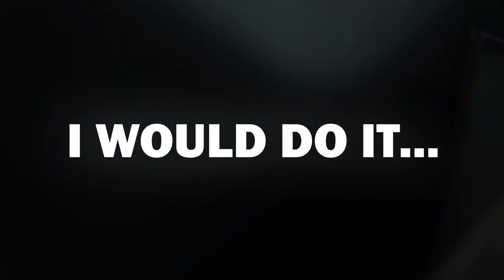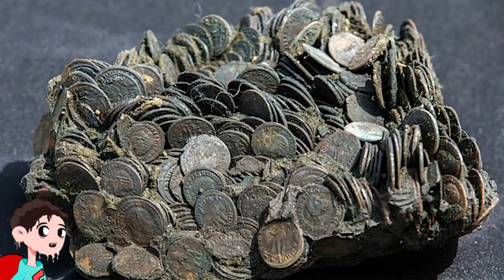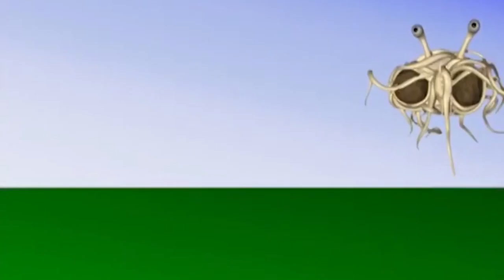What a Man Discovered Underwater Shocked the Whole World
More than eighty percent of our oceans is unmapped, unobserved, and
unexplored. In fact, we know more about space than we know about the
oceans on our own planet! Much remains to be learned from exploring the
mysteries of the deep. And sometimes, the deep reveals some of its very
well-kept secrets...
From a black devil living at the deepest corners of the ocean, to a
mysterious World War Two wreck, here are the 20 Strangest Things Found
By Deep Sea Divers!